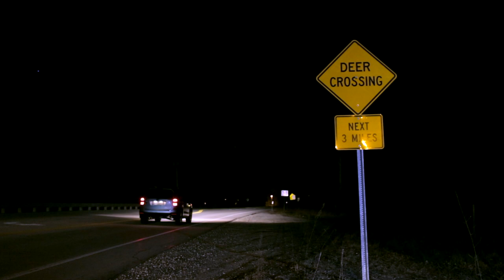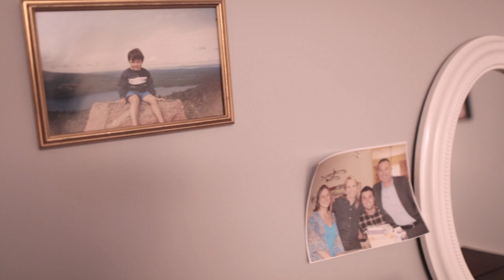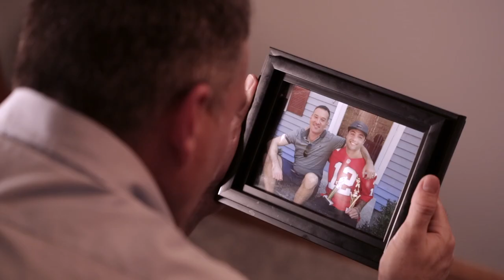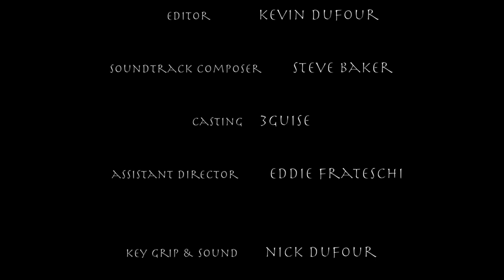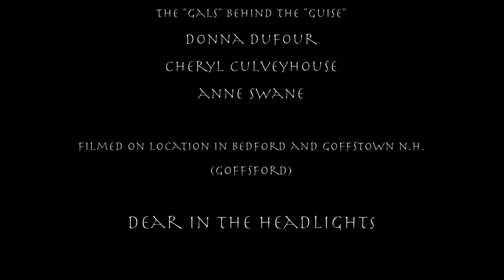Dear in The Headlights